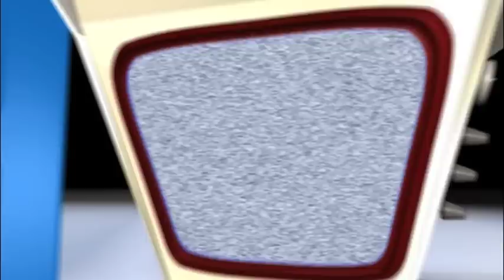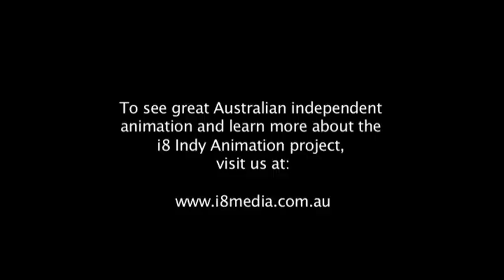Adam Elliot talks about animation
Oscar winning Australian animator Adam Elliot, director of "Harvie Krumpet" and "Mary And Max", talks about the i8 Indy Animation project.